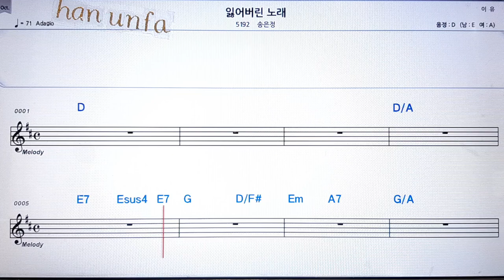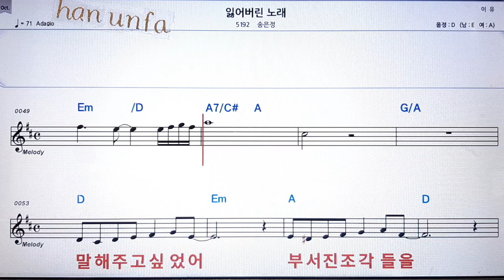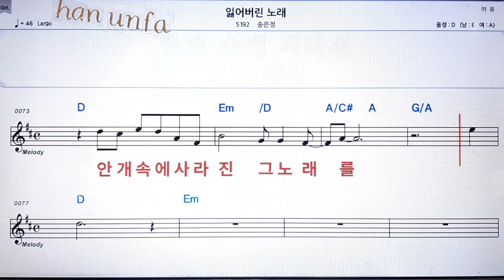잃어버린 노래/송은정💋노래방 반주*기타 코드 악보*가라오케💖Karaoke*Sheet Music*Chord*MR